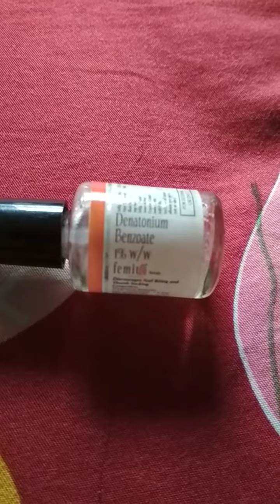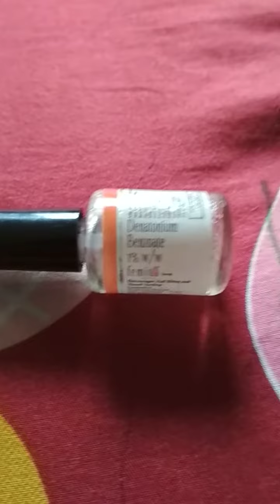Bacche ki ungli choosne se presan janiye mera xpiriyans FEMITE LOTION k sath...